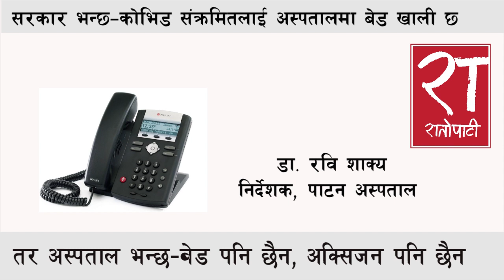सरकार ! कहाँ छ खाली बेड ? यसरी हात उठाउँछन् अस्पतालहरु